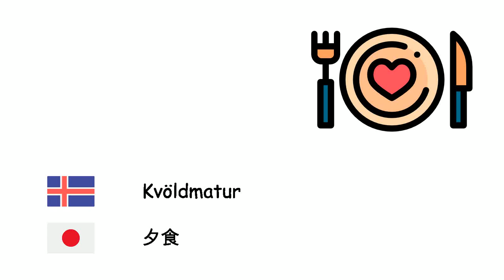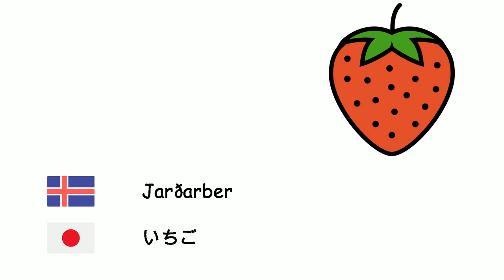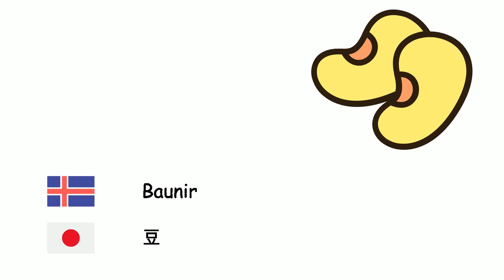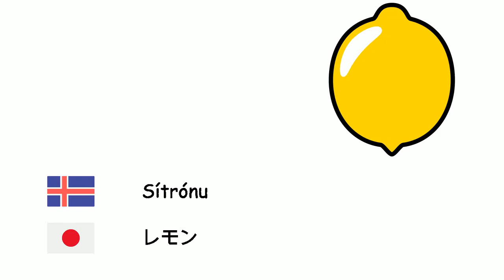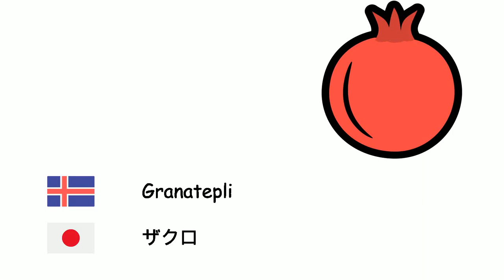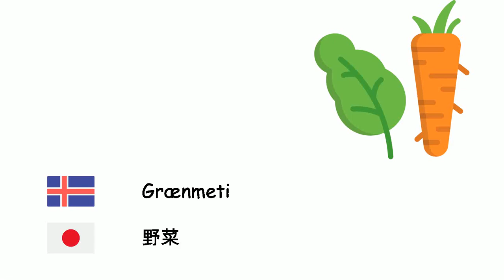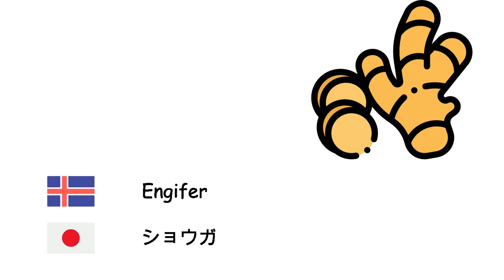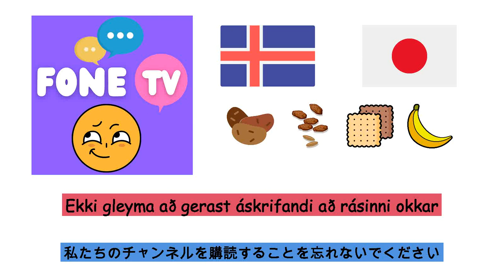Matur (Japanska) (is-ja)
Fone TV
is-ja-2
食品 (日本語)
Hindberjum - ラズベリー
Kvöldmatur - 夕食
Ananas - パイナップル
Pistasíuhnetur - ピスタチオ
Pera - 梨
Bygg - オオムギ
Kvína - マルメロ
Mandla - アーモンド
Grasker - かぼちゃ
Okra - オクラ
Nýrna baun - インゲン豆
Ertur - 豆
Pipar - コショウ
Kex - ビスケット
Spergilkál - ブロッコリー
Hveiti - 小麦
Valhneta - クルミ
Jarðarber - いちご
Kúrbít - ズッキーニ
Tómatar - トマト
Rjómaís - アイスクリーム
Mýrber - 桑
Brauð - パン
Epli - リンゴ
Þistilhjörtur - アーティチョーク
Plóma - プラム
Kjöt - 肉
Baunir - 豆
Heslihneta - ヘーゼルナッツ
Jarðhneta - 落花生
Greipaldin - グレープフルーツ
Hamborgari - ハンバーガー
Gulrót - にんじん
Kókoshneta - ココナッツ
Döðlupálmi - ナツメヤシ
Spínat - ほうれん草
Fíkjutré - イチジク
Morgunverður - 朝食
Blómkál - カリフラワー
Vatnsmelóna - スイカ
Melóna - メロン
Apríkósu - アプリコット
Kaka - ケーキ
Sellerí - セロリ
Kastanía - 栗
Tómatsósa - ケチャップ
Kirsuber - チェリー
Kiwi - キウイ
Hvítkál - キャベツ
Sítrónu - レモン
Mandarína - マンダリン
Mangó - マンゴー
Sveppir - きのこ
Salat - レタス
Steinselja - パセリ
Ávextir - フルーツ
Maískorn - スイートコーン
Banani - バナナ
Granatepli - ザクロ
Hádegisverður - ランチ
Rófa - テーブルビート
Kartöflur - ポテト
Eggaldin - 茄子
Ostur - チーズ
Blaðlaukur - リーキ
Pizza - ピザ
Appelsína - オレンジ
Salat - サラダ
Agúrka - きゅうり
Hvítlaukur - ニンニク
Grænmeti - 野菜
Laukur - 玉ねぎ
Næpa - カブ
Ferskja - 桃
Smjör - バター
Radísa - だいこん
Salt - 塩
Vínber - 葡萄
Loquat - ビワ
Sæt kartafla - サツマイモ
Matur - 食べ物
Egg - 卵
Engifer - ショウガ
Ólífa - オリーブ
Ólífuolía - オリーブオイル
Rauðar linsubaunir - 赤いレンズ豆
Grænar linsubaunir - 緑レンズ豆
Makkaróna - マカロニ
Súkkulaði - チョコレート
Cheddar ostur - チェダーチーズ
Majónesi - マヨネーズ
Nammi - あめ
Myntu - ミント
Hrísgrjón - 米
Kakó - ココア
Kjúklingabaunir - ヒヨコマメ
Sulta - ジャム
Avókadó - アボカド